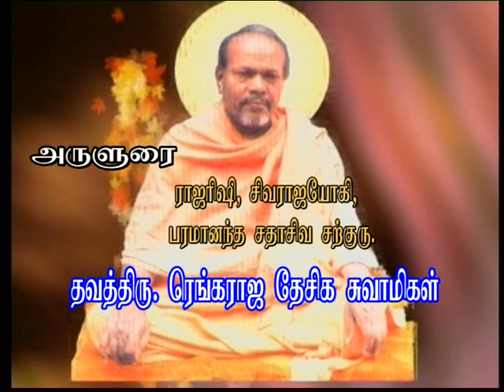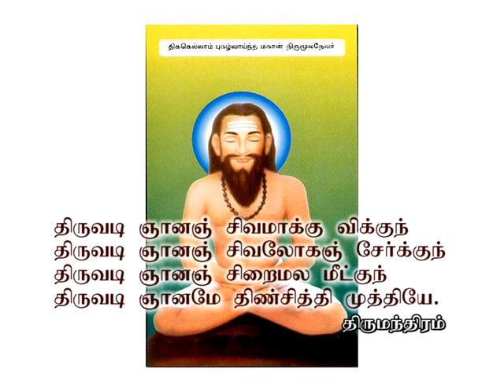Thiruvadi gnanam sivamakuvikum | திருவடி ஞானம் சிவமாக்குவிக்கும் | 21.12.2000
திருவடி ஞானம் சிவமாக்குவிக்கும் | குரு உபதேசம் | 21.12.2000 |
Thiruvadi Gnanam Sivamakuvikum | Guru Upathesam | 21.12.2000 |